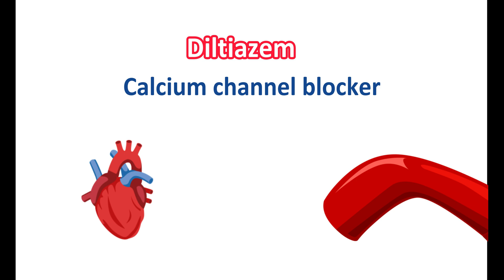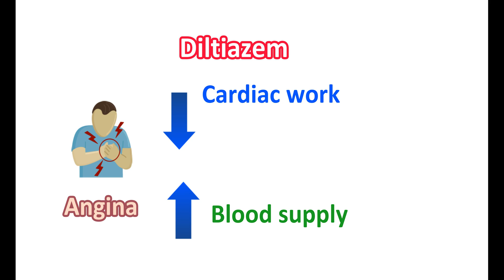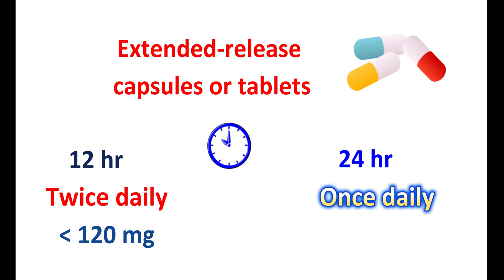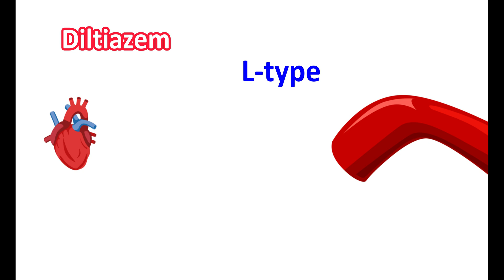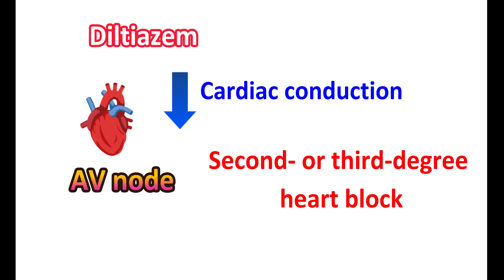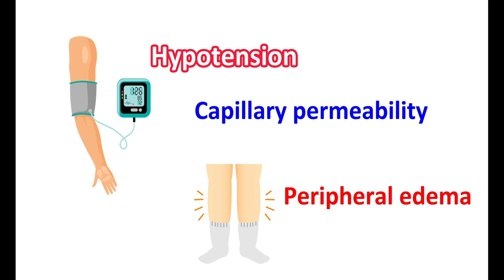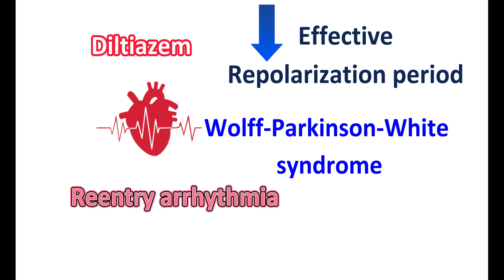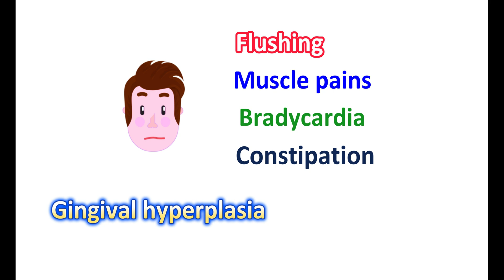Diltiazem HCl : 5 FACTS to Know | Diltiazem ER Uses, Side effects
Diltiazem 120 mg tablets are used in atrial fibrillation, hypertension and paroxysmal ventricular tachycardia.